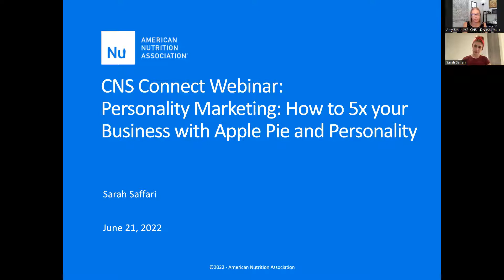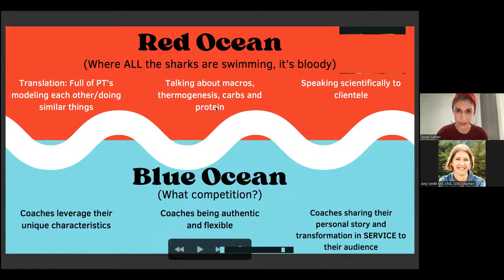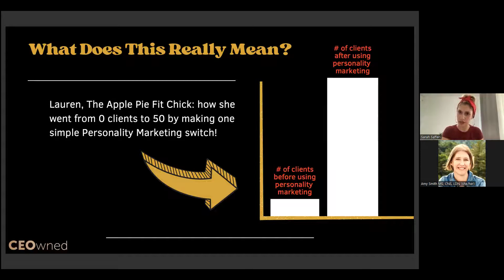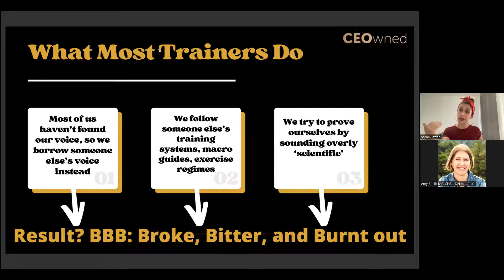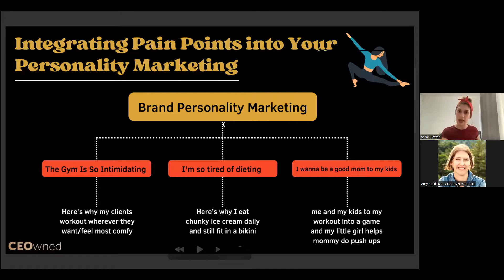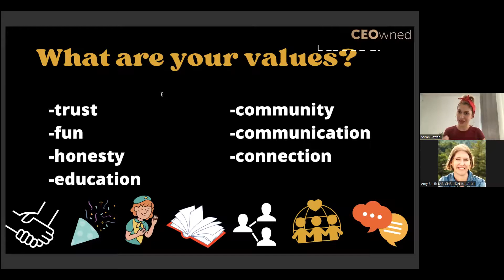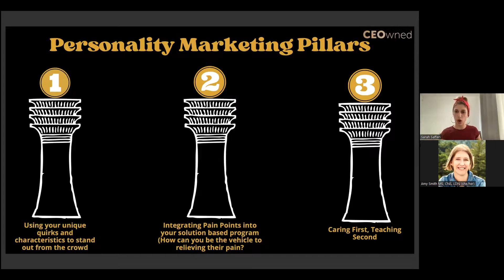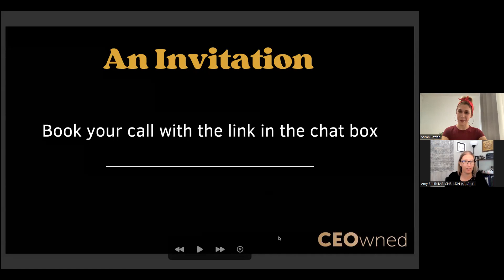CNS Connect Webinar: Personality Marketing: How to 5x your Business with Apple Pie and Personality